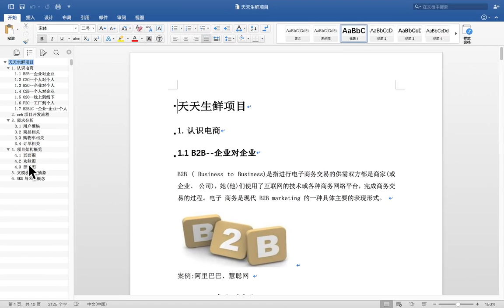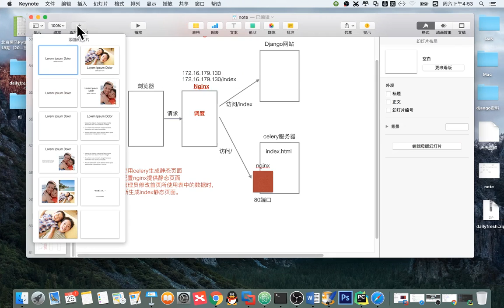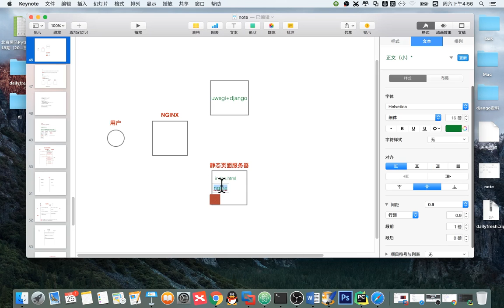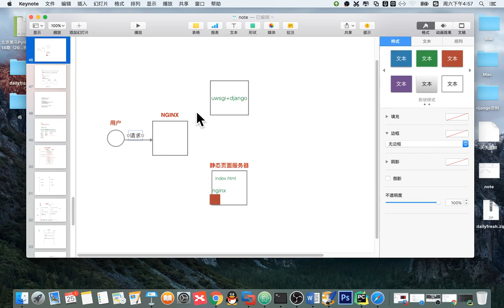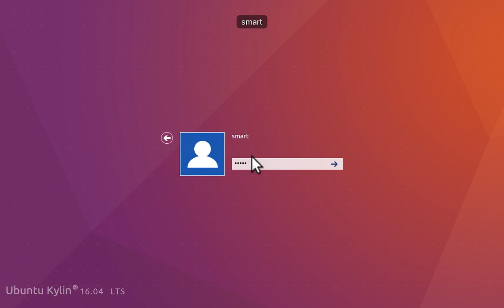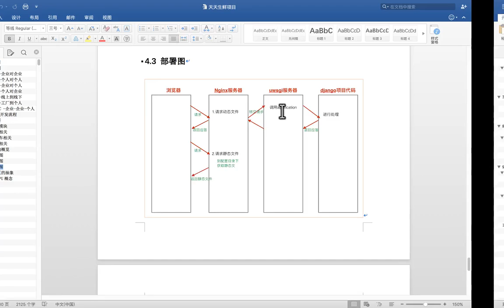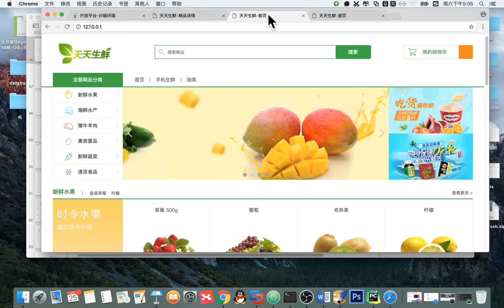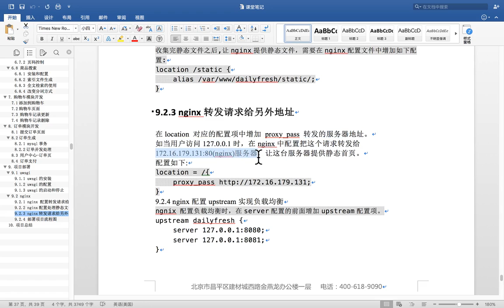14 天天生鲜Django项目丨16 天天生鲜部署丨06 部署 nginx转交请求给其他地址